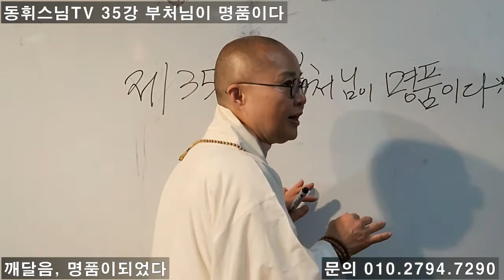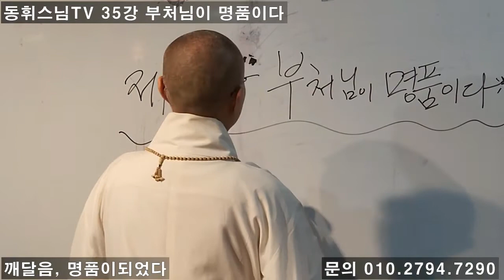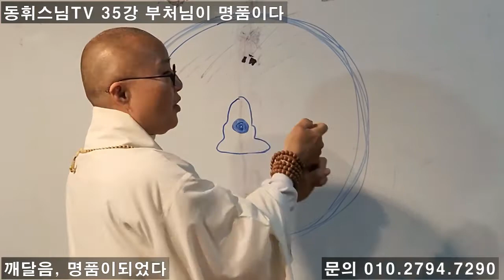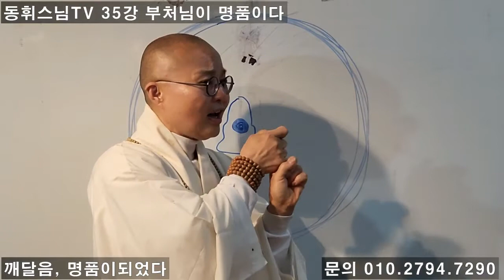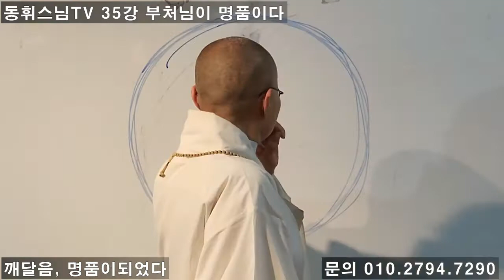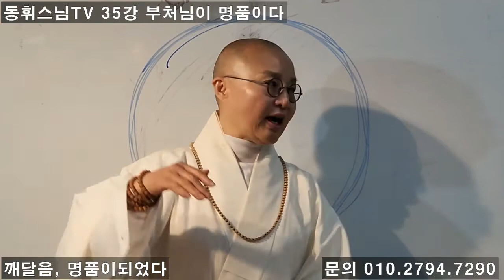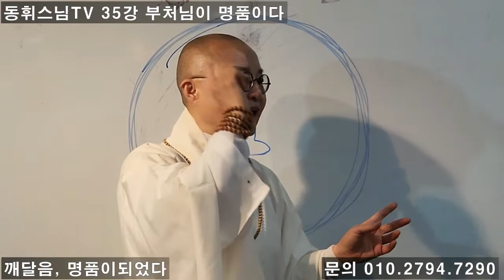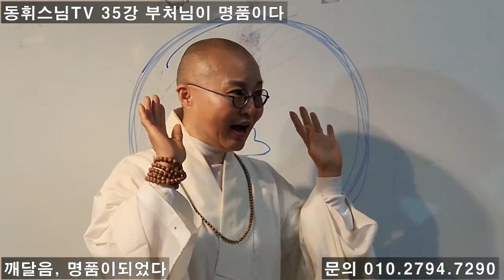동휘스님TV [제 35강 부처님이 명품이다]